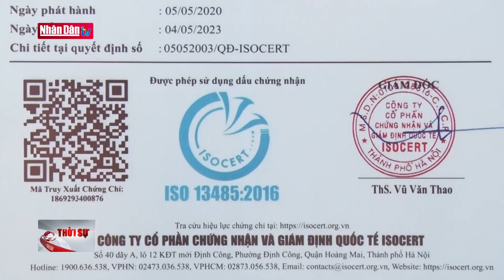Doanh nghiệp may mặc nắm bắt cơ hội xuất khẩu khẩu trang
Doanh nghiệp may mặc nắm bắt cơ hội xuất khẩu khẩu trang | Truyền Hình Nhân Dân
2. Dự Báo Thời Tiết Hôm Nay